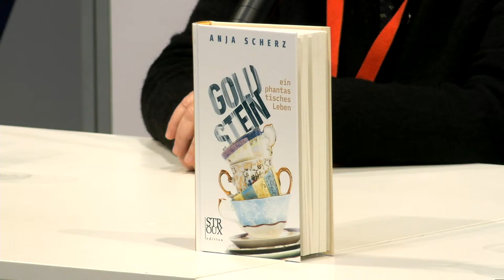Die Unabhängigen - LIVE am 24.03.2024 ab 12:30 Uhr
Live von der Leipziger Buchmesse 2024!

12:30 - 13:00 Uhr Christa Randzio-Plath (Hg.): Empowerment, Entwicklung, Erneuerung. Ohne Frauen geht es nicht voran (Schüren)
Moderation: Friederike Rosemann

13:00 - 13:30 UhrTheresa Patzschke: Verweile Doch (Korbinian), Moderation: David Rabolt

13:30 - 14:00 Uhr Anja Scherz: Goldstein. Ein phantastisches Leben (STROUX edition), Moderation: Annette Stroux

14:00 - 14:30 Uhr Jako